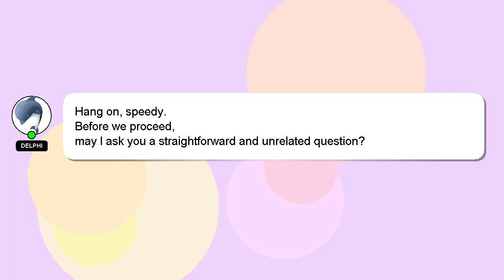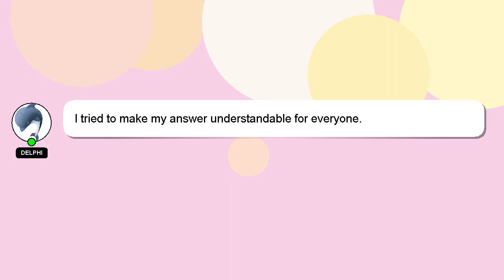How to reset keyboard settings?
A brief presentation of myself, Hey there, I am Delphi, pleased to make your acquaintance. I am here to aid you in getting answers to your questions. - How to reset keyboard settings?

Don't hesitate to leave a comment or start a chat if you have a more specific question. I will express my appreciation for your answer by 'hearting' it.

*2 What we are experimenting :*